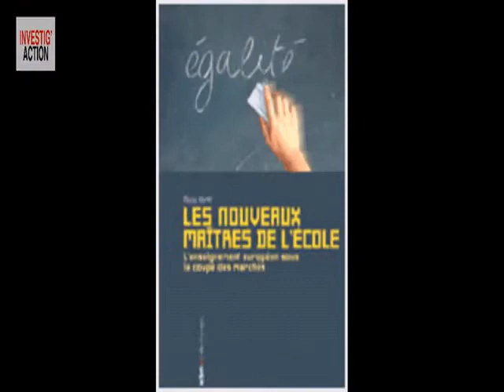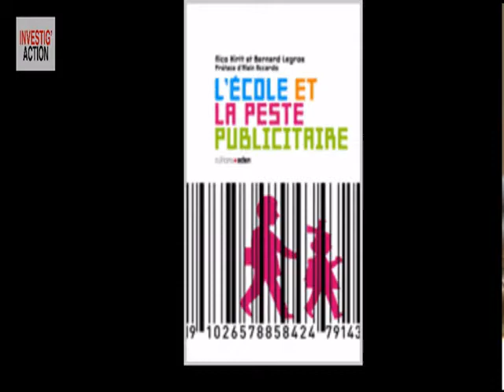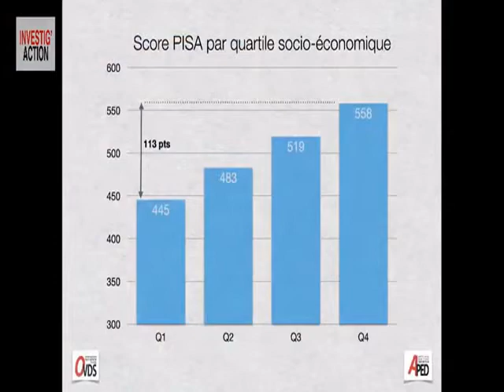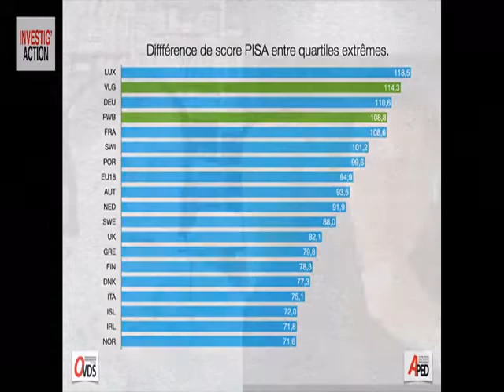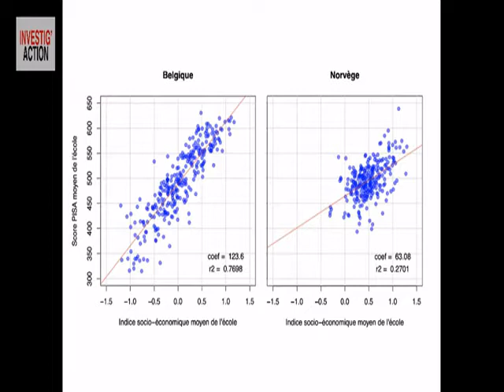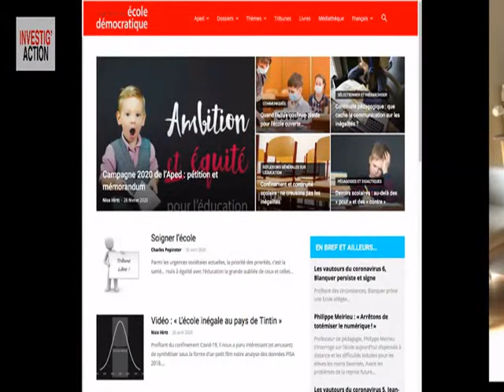UNE INSTITUTION EN DANGER: ÉCOLE ET VIRUS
Vous avez dû vous improviser prof pendant le confinement ? Alors, vous avez peut-être un peu mieux compris le métier des profs ! Décriés avant (comme les infirmières et de nombreux services publics), on vient de redécouvrir leur importance et leur dévouement. Mais de sombres menaces pèsent sur l’enseignement, nous alerte Nico Hirtt, fondateur de l’APED (Appel pour une école démocratique) et auteur de plusieurs livres sur l’enseignement.
Certains intérêts veulent le transformer en une marchandise, source de profits. Les enfants des classes populaires risquent d’y perdre un instrument indispensable pour se former, pour comprendre la société, pour choisir leur avenir. De quelle école le peuple a-t-il besoin ? Nico Hirtt répondra à vos questions ce jeudi…
Entretien avec Nico Hirtt (APED)